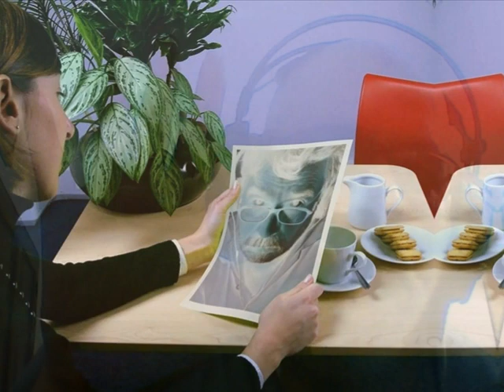SIMPLY TOOOOOOOOO GOOD, FIBI !!!!!!!